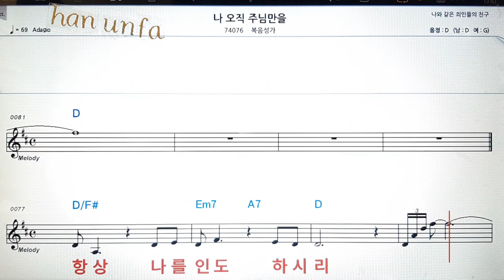나 오직 주님만을/ 복음성가💋노래방 반주*기타 코드 악보*가라오케💖Karaoke*Sheet Music*Chord*MR